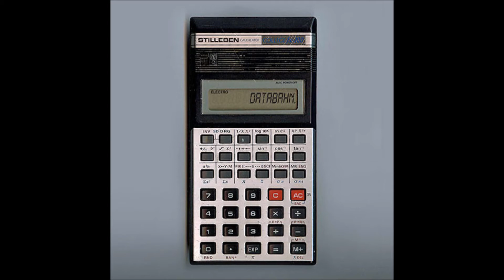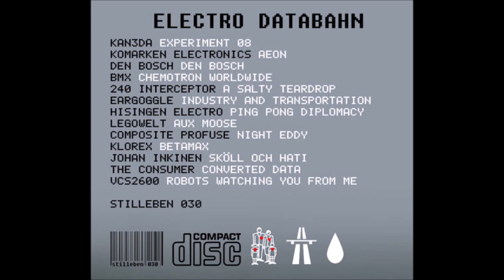Johan Inkinen - Skoll Och Hati